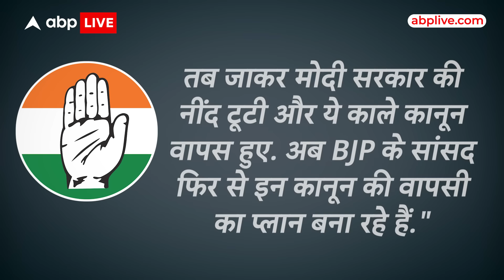Kangana On Farmers Bill: किसान बिल पर बयान देकर बुरा फंस गयी थी कंगना,अब मांगी माफी! क्या कह गयी?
'कृषि कानूनों पर जो मैंने कहा था, उस बयान को मई वापस लेती हूँ' ये माफ़ी उस बात की है जिसमे मंडी से सांसद कंगना रनौत  ने कृषि कानूनों को लेकर एक बयान दिया था, अब वो बयान भी आप सुनिए

kangana ranaut news, kangana ranaut on farmers bill,  kangana ranaut uturn on farm laws demand, kangana ranaut remarks on farm law, kangana ranaut, farmers protest, congress, sikhism, agricultural law, kangana ranaut statements, bjp distance from kangana ranaut remarks, bjp mp kangana ranaut, live news, hindi news, latest news.